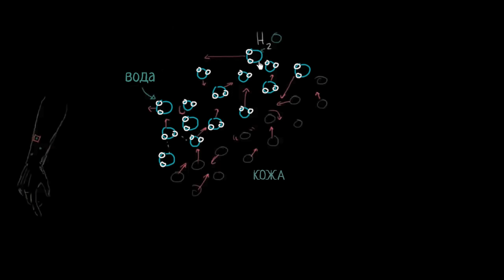ЛеБрон спрашивает: почему пот охлаждает наше тело? (видео 3)| Биологическая роль воды | Биология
Баскетболист Джеймс ЛеБрон задаёт вопрос, почему пот охлаждает наше тело.

Это видео - русская версия видео «LeBron Asks - Why does sweating cool you down» Академии Хана This video is a Russian dubbed version of the Khan Academy video "LeBron Asks - Why does sweating cool you down"